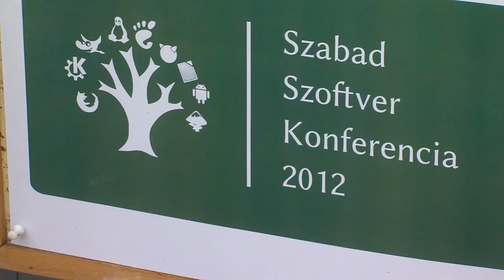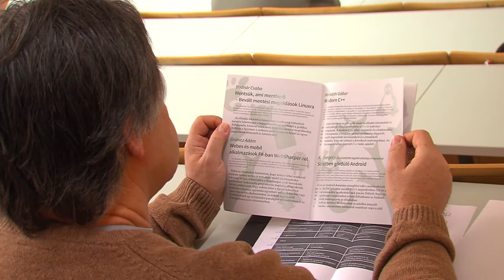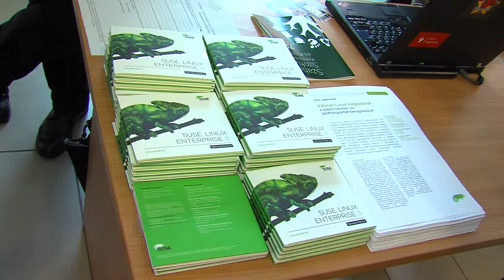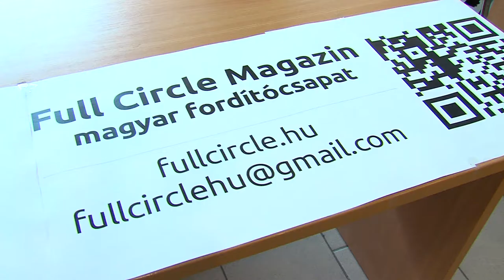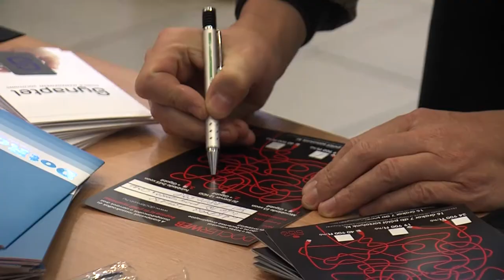Hangulatjelentés a 2012-es budapesti Szabad Szoftver Konferencia és Kiállításról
A videó a Szabad Szoftver Konferencia és Kiállítás 2012 rendezvényen készült. A konferencia honlapja